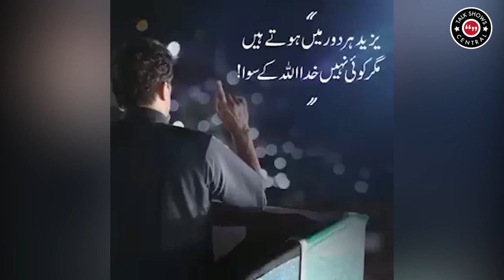''Har Dor Main Yazeed Hota Hai'' | Imran Khan Muharram ul Haram Emotional Speech | TE2K